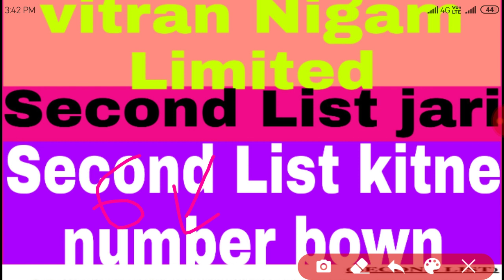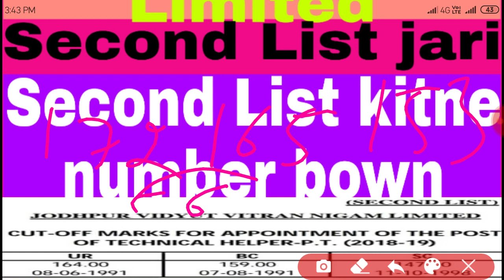Jodhpur Vidyut vitran Nigam limited second List jari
सभी प्रकार के रिजल्ट, भर्ती, कैम्पस व जोब्ब की जानकारी के लिए हमारे युट्युब चेनल को सब्सक्रायब जरुर करे